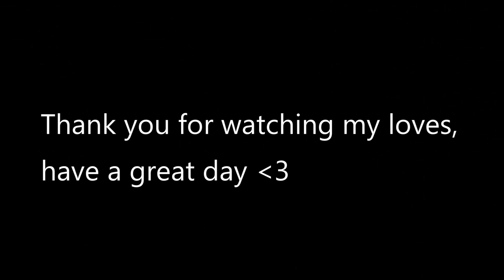Wedding Shopping Vlog | A Busy Day Before The Trip | All Things Anisa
Hey guys! So.. I'm still on holiday, however, I filmed this a day before we left as it was such a hectic day!  Really enjoyed filming this, we ended up getting to sleep at about 3, and then waking up again at 5! So it wasn't too productive to be honest! Hope you all are well, and enjoy this vlog!! Xxx